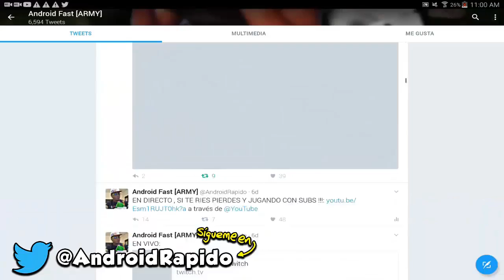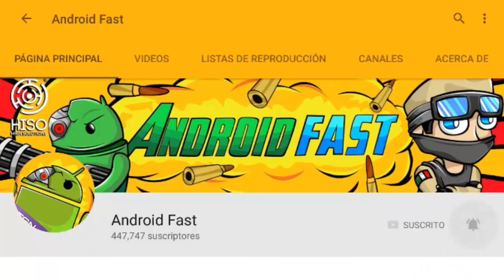SIENTO QUE ALGO ME VIGILA !?! - CAZANDO AL LICK #1 (Minecraft Pocket Edition)